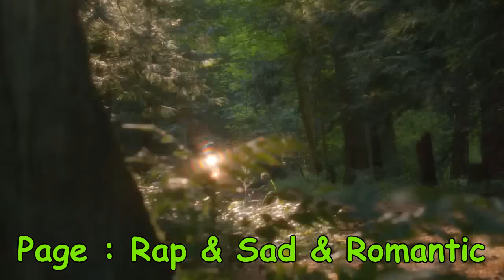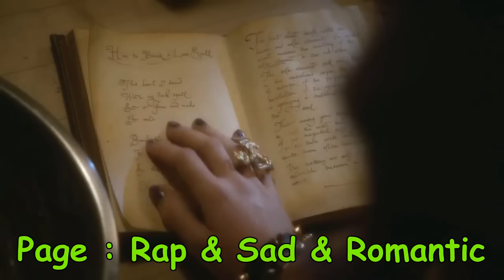Iheb Ft Wejden Ft Nova Casa - Amara Fel 9àLb